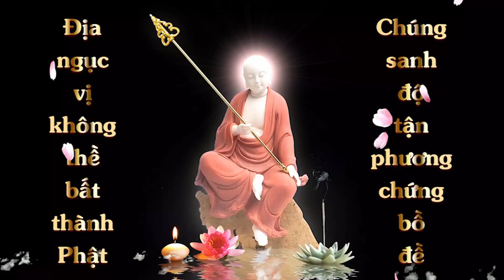Cộng Đồng Địa Tạng Bồ Tát | Kinh Địa Tạng Bồ Tát Bổn Nguyện - Phẩm 5 | Thu Liên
Pháp danh: Thu Liên
Lời nguyện:
Con Nguyện trên Phật gia hộ cho chúng con đời đời kiếp kiếp sinh ra đều gặp được Phật Pháp. Gặp được Thầy lành, bạn tốt, Thiện Minh Sư dẫn dắt chúng con trên bước đường tu tập giải thoát giác ngộ.

1. Ghi âm toàn bộ Kinh Địa Tạng Bổn Nguyện (file mp3)
2. Chọn 1 phẩm quay video (file mp4)
3. Trước mỗi phẩm ghi thêm “Tham gia Cộng Đồng Địa Tạng Bồ Tát”
4. Đồng ý cho kênh đăng video.